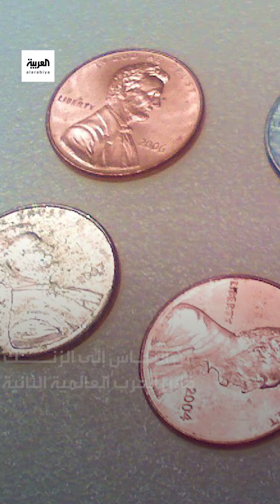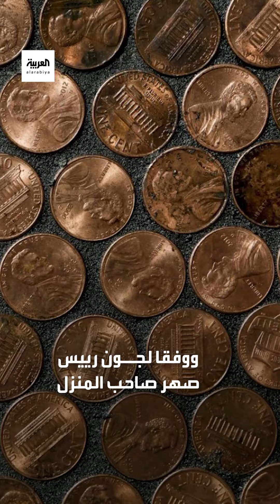ذهبوا لتنظيف منزل والدهم بعد وفاته فعثروا على مليون سنت في القبو.. فما القصة؟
ذهبوا لتنظيف منزل والدهم بعد وفاته عثروا على مليون سنت في القبو.. فما القصة؟

لمعرفة أحدث المستجدات.. عبر البث المباشر من هنا ⤵
وبإمكانكم متابعة العربية على منصات التواصل